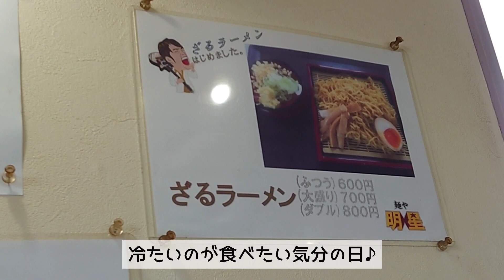No.385 暑い日は冷たい【ざるラーメン】が美味しい♡北見市の明星さんに行ってきました♪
YouTube投稿385本目は、ラーメン屋さん、明星さんに行ってきました♪

冷たいのが食べたくて、行ってみたら、ざるラーメンがありました♪

ごちそうさまでしたー！

麺屋 明星
〒0990878
北海道北見市東相内町45-17